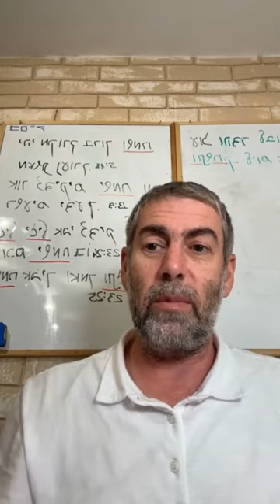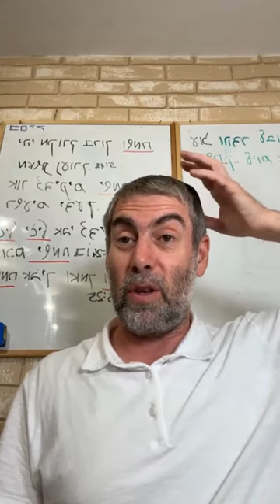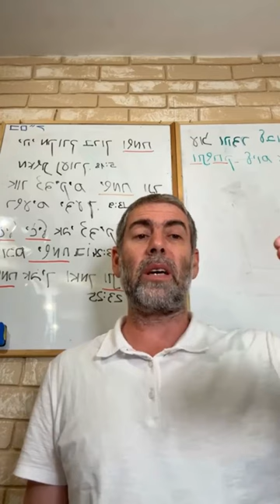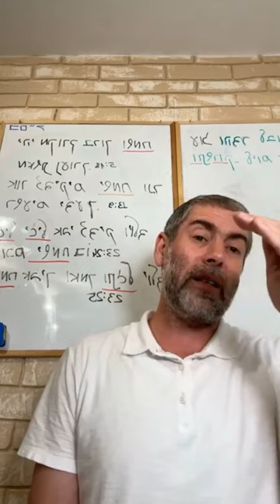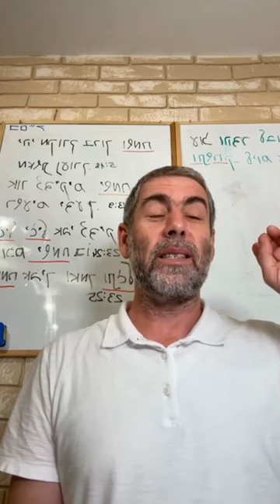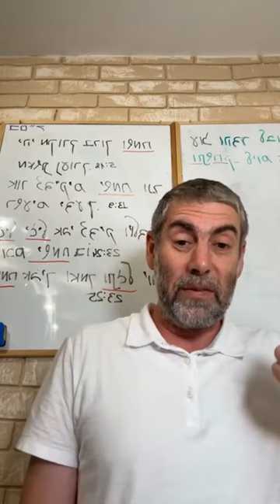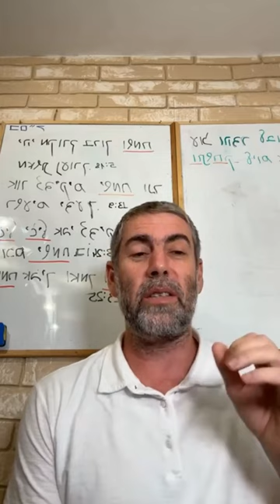✡️ Ицхак Пинтосевич: Не забывай Тору. Что сделать своим намерением? МИШЛЕЙ (Притчи Царя Соломона)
ְּנִי תּוֹרָתִי אַל תִּשְׁכָּח וּמִצְוֹתַי יִצֹּר לִבֶּךָ
[3:1] - Сын мой, Тору мою не забывай, и Заповеди мои будет создавать сердце твое.

Тора — это учение. Это Божественное знание, как устроено и работает мироздание. В ней есть части, которые сегодня практически не используются: о Храме, о жертвоприношениях, о том, как Бог создавал мироздание и управляет им. Истории о жизни Праотцов: об Аврааме, Ицхаке и Яакове, через которых Бог открылся людям. Все это надо изучать и не забывать, чтобы мышление было наполнено чистыми и святыми мыслями и знаниями.

Я знаю людей, которые говорят и думают только о словах Торы. Как сказано в Шма Исраэль: «и будешь произносить их, сидя дома и находясь в дороге, ложась и вставая». Тору надо изучать «днем и ночью».

Заповеди — это приказы Бога о том, что можно и нужно делать, а что нельзя. Это касается ежедневных действий, которыми управляет «сердце» (мышление). Поэтому человек должен постоянно «создавать» мысли и решения о том, что делать, а что не делать.

Заповеди обычно идут против природы человека и его автоматизма. В этом и состоит суть высказывания, что «жизнь — игра». Нужно переиграть свое «злое начало», свою природу, свой эгоизм. Выбрать «идти по путям Бога» и прийти к Вечной Жизни.

כִּי אֹרֶךְ יָמִים וּשְׁנוֹת חַיִּים וְשָׁלוֹם יוֹסִיפוּ לָךְ
[3:2] - Потому что долгие дни, и годы жизни, и мир добавляют они тебе.

Изучение Торы и служение Богу сделают ваши дни долгими. Это значит, что вы будете всё успевать. Дни будут наполнены добром, годы жизни продлятся, вы будете жить долго и хорошо. Мир (шалом) будет на вашей жизни, на здоровье и на имуществе.

חֶסֶד וֶאֱמֶת אַל יַעַזְבֻךָ קָשְׁרֵם עַל גַּרְגְּרוֹתֶיךָ כָּתְבֵם עַל לוּחַ לִבֶּךָ
[3:3] - Милость и истина не оставят тебя; повяжи их на шею, напиши на скрижалях сердца.

Вся Тора состоит из двух основных частей.

● Милость (хесед) — это основа в отношениях между людьми. Нужно быть добрым и помогать, не брать чужого и не обижать. Это основа, на которой стоит Тора во взаимоотношениях между людьми.
● Истина — это основа во всех знаниях. Знание о Боге, о мироздании, обо всем. Основа мышления и познания — это стремление к стопроцентной истине.

Бог Создатель и Его Тора — это высшая истина, эталон истины. Моше Рабейну — истина и Тора его истина. Вот две основные части Торы.

Есть еще более глубокое объяснение. В выполнении к законам Торы и в их изучении есть граница — «истина». То, что должен делать человек. Всегда есть возможность сделать больше! Это называется «милостью». Люди, которые делают больше, чем требует Закон, называются хасидами. Они встают раньше, молятся больше, уступают даже там, где по Закону могут требовать. Это называется Тора Хеседа (милосердия).

Бог взаимодействует с каждым по принципу «мера за меру». Тот, кто относится к Торе и к Богу по принципу «милости» — получает управление жизнью с Небес по этому же принципу. Тот, кто хочет, чтобы все было по «истине», получает такое же скрупулезное отношение к себе и своим поступкам с Небес.

«Повяжи слова Торы на шею» — это значит произносить их. Чтобы запомнить что-то и сделать частью своего мышления, надо произносить это вслух. Поэтому Тору изучают, произнося вслух и потом обсуждая с товарищем или в группе.

«Напиши на скрижалях сердца» — повторяйте слова Торы до тех пор, пока они не займут главную роль в мышлении. Ведь в сердце (мышлении) всплывают картинки от «злого начала» и различные вожделения.

В Шма Исраэль Бог говорит: «И не будете блуждать влекомые сердцем и глазами, что вы совращаетесь, идя за ними» Только слова Торы, записанные на «скрижалях сердца», могут вытеснить злые образы. Как их записать? Повторять и обсуждать, вникать глубоко и с интересом! И слова Торы будут «активны» в мышлении.

Раби Исроэль Салантер основал около ста лет назад движение Мусар. Участники движения повторяли отрывки из Торы как медитацию. По 30 минут после молитвы они повторяли какой-то из отрывков, который максимально вдохновлял их на служение Богу. Они повторяли его «горящими устами в душевной буре». Это была как медитация и аутотренинг.